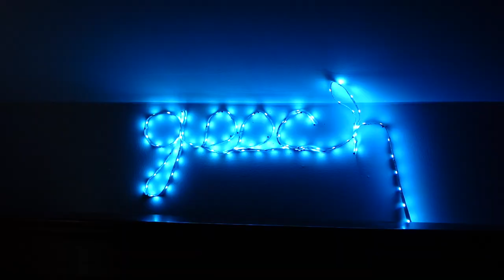Greatest Invention Ever!